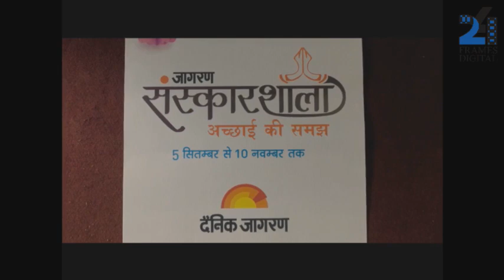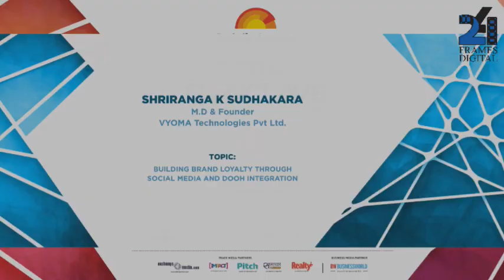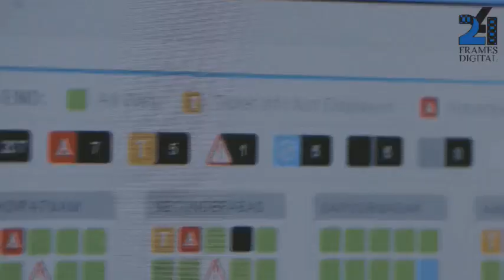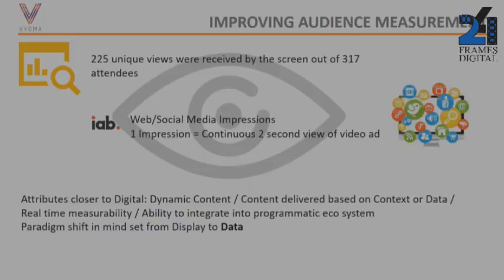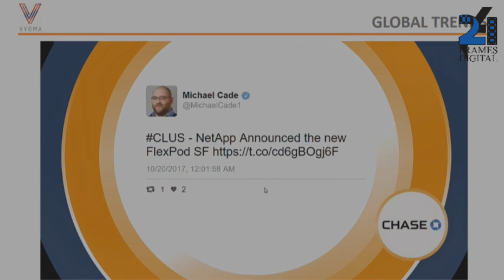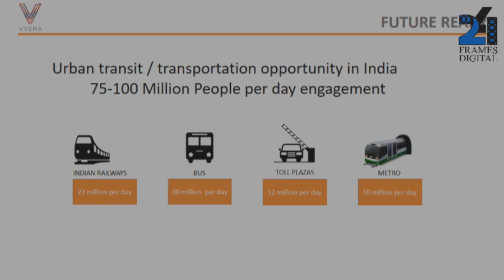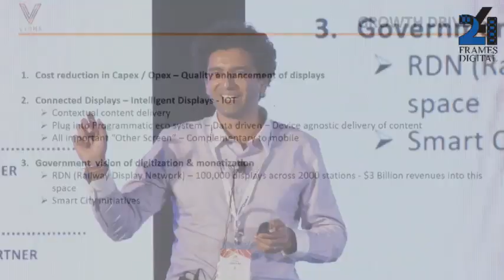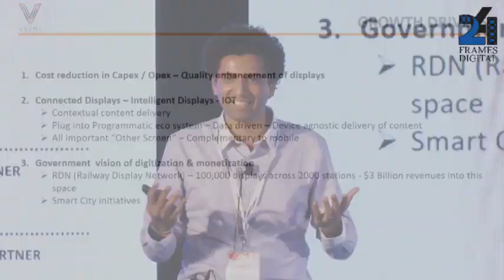Shriranga K Sudhakara - M.D & Founder - VYOMA Technologies Pvt Ltd.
TOPIC: BUILDING BRAND LOYALTY THROUGH SOCIAL MEDIA AND DOOH INTEGRATION